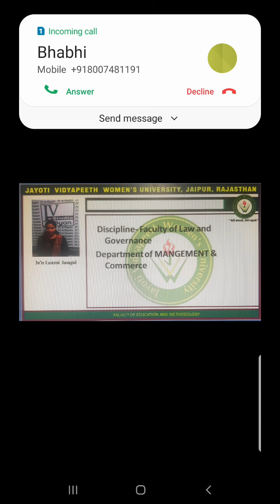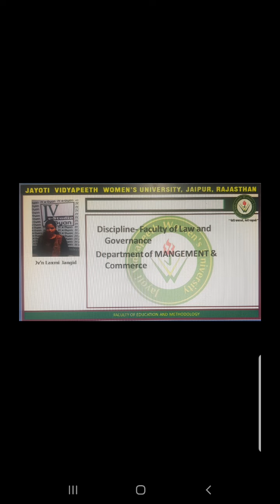Supply chain retailers